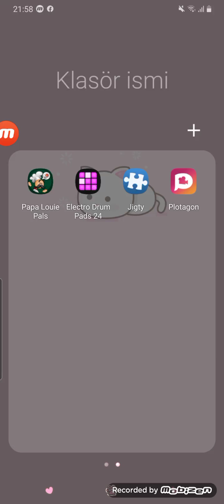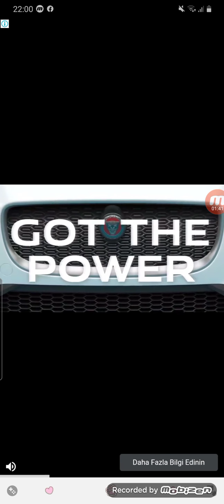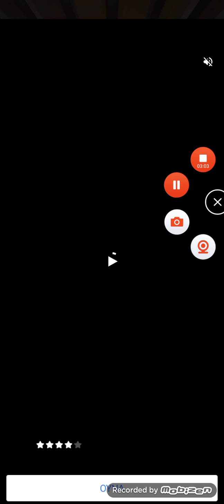My Talking Angela Game part 82